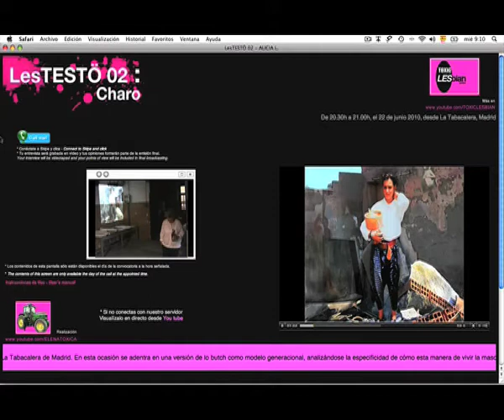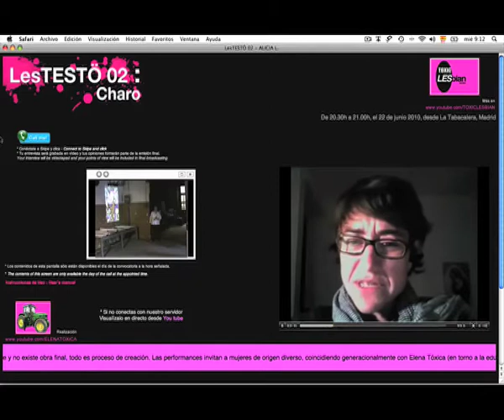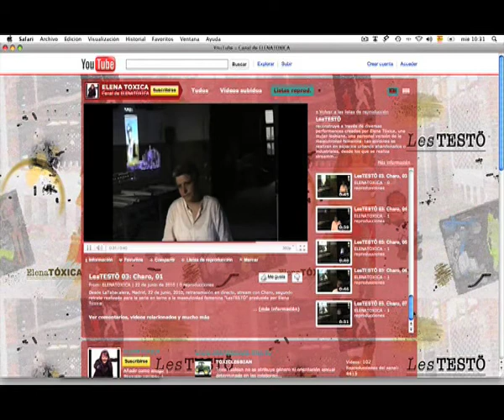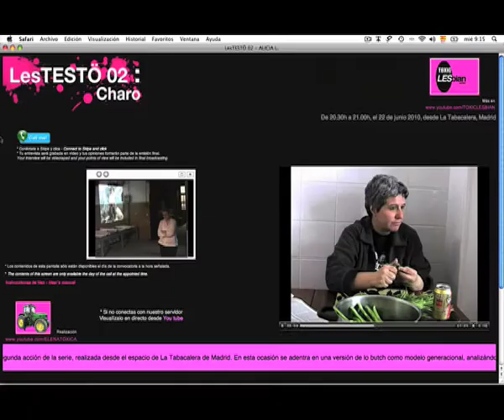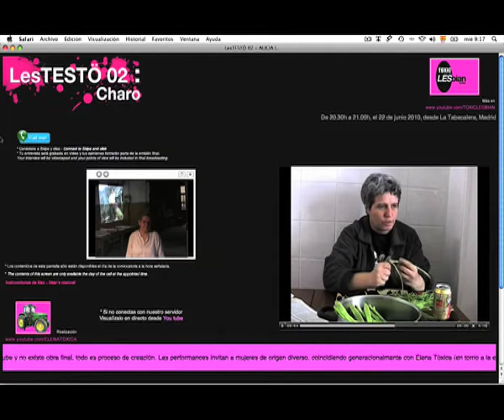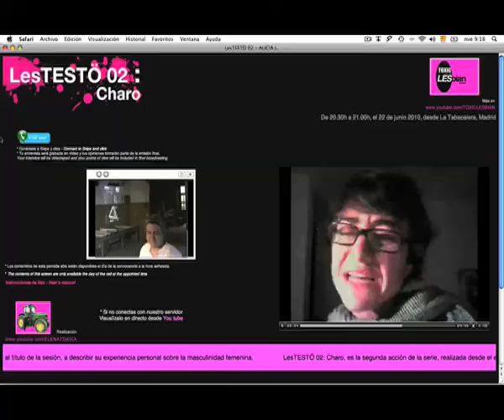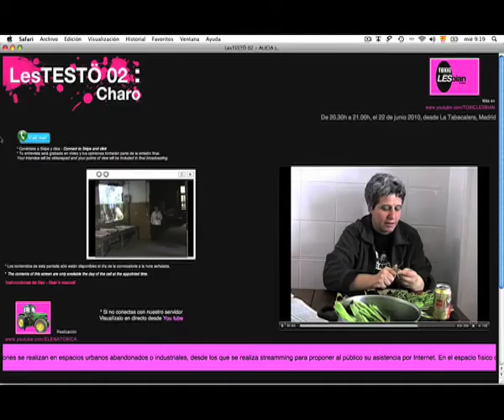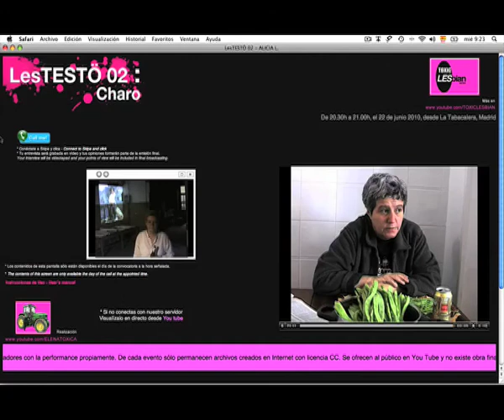Versiones de la masculinidad femenina: butch (Charo)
reconstruye a través de diversas performances creadas por Elena Tóxica, una mujer lesbiana, una personal versión de la masculinidad femenina. Las acciones se realizan en espacios urbanos abandonados o industriales, desde los que se realiza streamming para proponer al público su asistencia por Internet. En el espacio físico donde la acción se realiza sólo acuden mediadores con la performance propiamente. De cada evento sólo permanecen archivos creados en Internet con licencia CC. Se ofrecen al público en You Tube y no existe obra final, todo es proceso de creación. Las performances invitan a mujeres de origen diverso, coincidiendo generacionalmente con Elena Tóxica (en torno a la educación recibida sobre los masculino en los 70s y 80s en España) a hablar mediante entrevistas personales e interviniendo también en performances que añaden esta invitación al título de la sesión, a describir su experiencia personal sobre la masculinidad femenina.
Esta segunda sesión se produjo en directo por stream a través del canal de Toxic Lesbian y produciendo vídeos de corta duración subidos en tiempo real al canal de You Tube de Elena Tóxica. Previamente se realizó una entrevista con Charo, el segundo retrato de la serie, así como una pieza que sería empleada para la sesión de stream en directo. lista de reproducción LesTESTÖ. Para esta sesión se eligió el espacio de La Tabacaler, Madrid, en primer lugar por ser su interior coincidente con los lugares definidos para la serie (espacios urbanos, abandonados o industriales) y en segundo lugar por tratarse de un espacio de definición social y artística. Finalmente se realizó una entrevista con Gloria G. Durán, colaboradora de la serie, en torno a la música y los videoclips seleccionados para la serie en su conjunto. La pieza aquí mostrada recoge un montaje del stream en directo realizado a través del canal de Toxic Lesbian el mismo día 22 de junio, de fragmentos de las entrevistas realizadas, de las piezas creadas por Elena Tóxica, así como un fragmento de Transgenforce, de Flavio Escribano, y finalmente de la propia serie en el canal de You Tube.